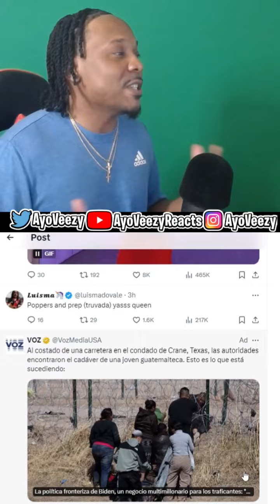Justin Timberlakes DWI Story Goes Viral After Twitter Account Claims He Had Poppers In His System!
As you guys know Justin Timberlake was arrested for DWI..And at the time of this video we not only have his Mugshot but also video of him driving his car before he ultimately blew a stop sign leading to his arrest...BUT ..what's making the story go extremely viral is the fact that Parody/Spoof account @Poo_Crave posted about Justin Timberlake's arrest while using the caption that claimed he allegedly had Molly, Poppers, Truvada, and Coke in his bloodstream. Naturally many people didn't realize the account was a parody and immediately started spreading the news that Justin had Poppers in his system...Now as you guys may or may not know ..It is Pride Month and Poppers is a drug used within the community as a way to help those that engage in anal seggs to relax their bun holes..So as you can imagine finding out via a spoof page that Justin Timberlake allegedly had a drug used to loosen his bun hole had the internet in a frenzy!!! Anyway if you dont know what poppers is ..Here's an old interview of Bobby Lytes being gifted poppers by Jason Lee along with his hilarious reaction to it..AGAIN POO CRAVE IS A PARODY NONE OF WHICH STATED ABOVE IS TRUE IN TERMS OF JUSTIN TIMBERLAKE HAVING ANYTHING FOUND ON HIM OR IN HIS BLOODSTREAM DURING HIS ARREST